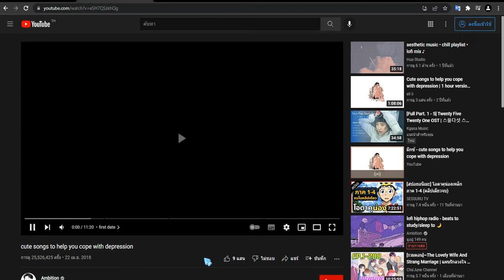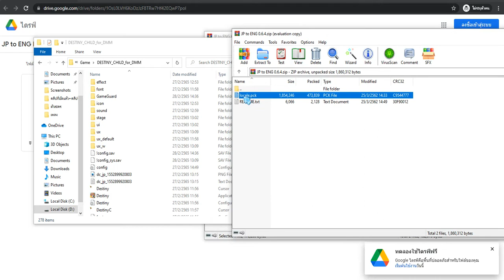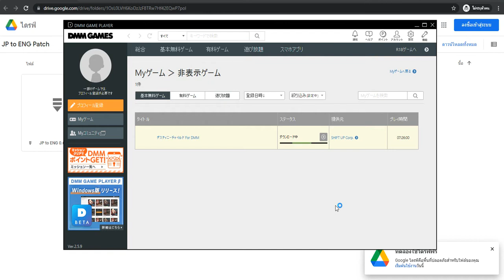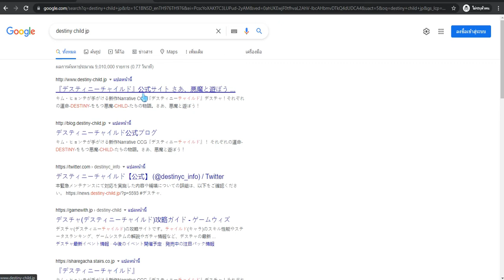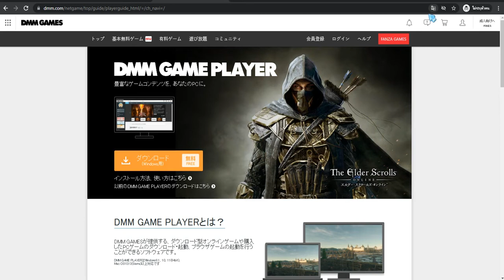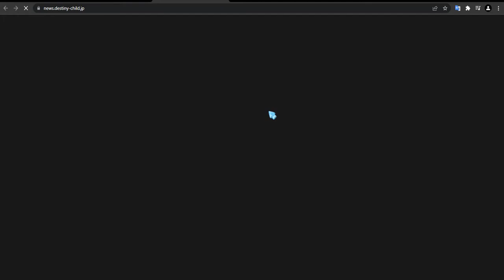สอนโหลดเกม Destiny Child เซิฟ JP-DMM และสอนลง Mod ENG ด้วย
สอนโหลดเกม 3:01 นาที่ นะคับ